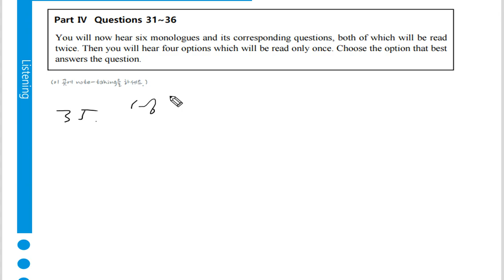텝스 청해 파트 4 Q 35 A 1 Day 03 곽영어